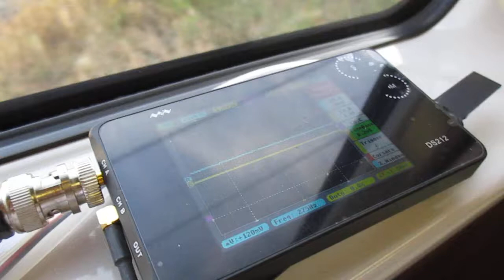超音波を利用した「振動計測技術」 ultrasonic-labo